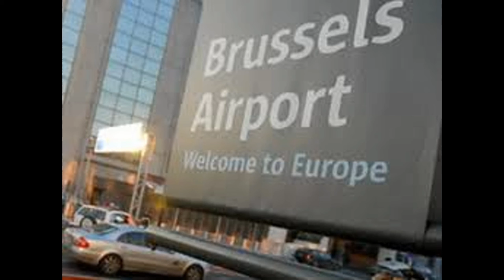Spotting photos at Brussels Airport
Here are some spotting photos of Brussels Airport
This is the awesome view you have when you are there
Enjoy :p